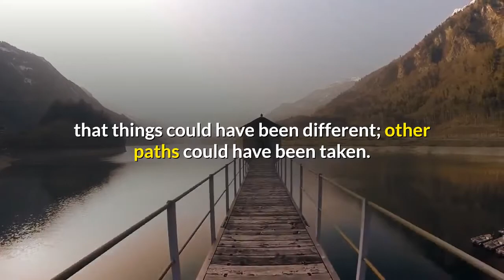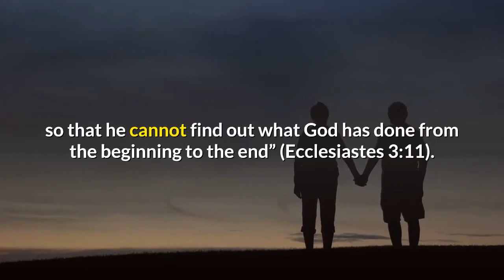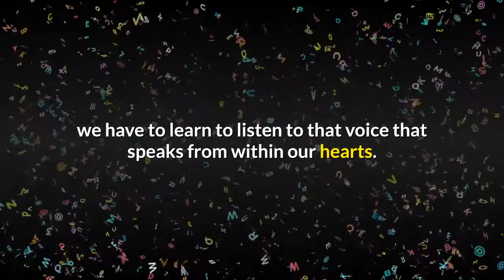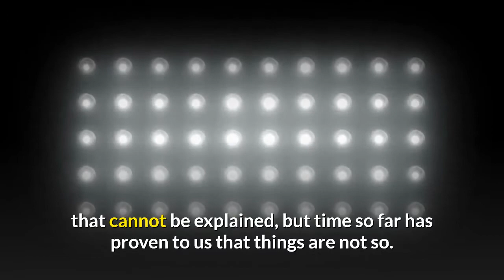How to communicate with the past?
How to send words to your past self?
can you send word to your self past? is it possible?